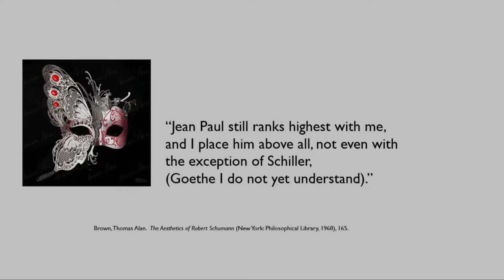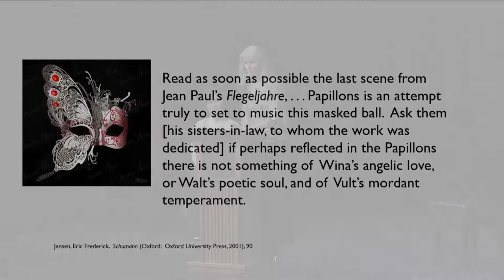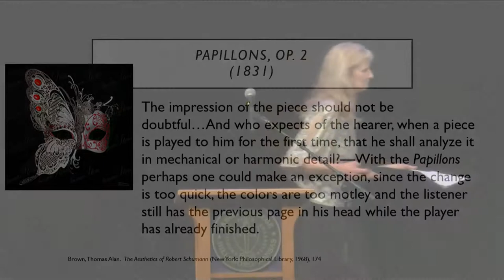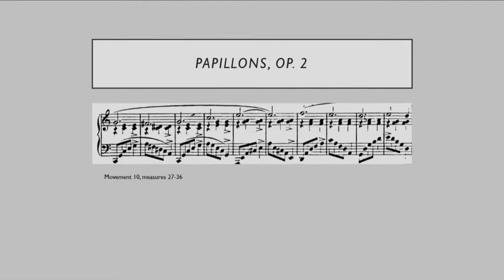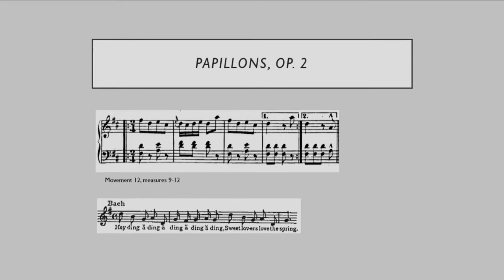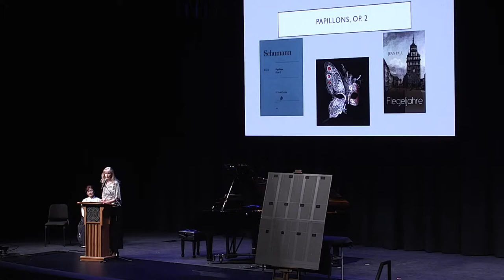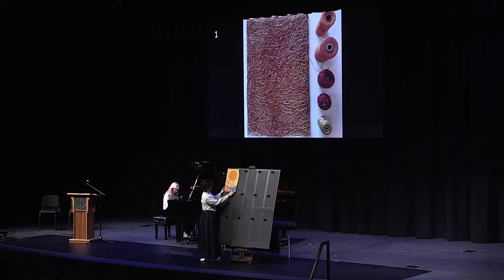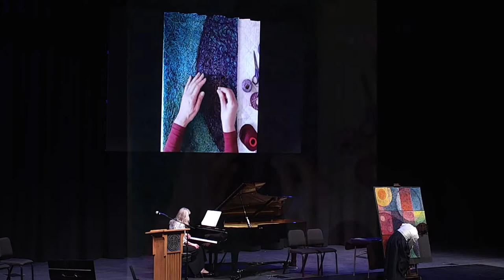Dr. Richard G. Kyle Faculty Lecture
Tabor College's annual Dr. Richard G. Kyle Faculty Lecture will take place at 7 p.m., April 19, in the Richert Auditorium of the Shari Flaming Center for the Arts. Prof. Shin-hee Chin, Professor of Art, and Dr. Sheila Litke, Professor of Piano, will present the lecture, titled "Butterfly Masks." The collaborative presentation will integrate visual art pieces with Robert Schumann's piano music.